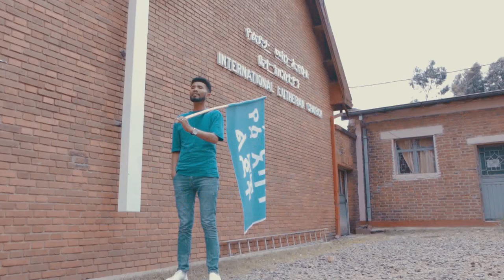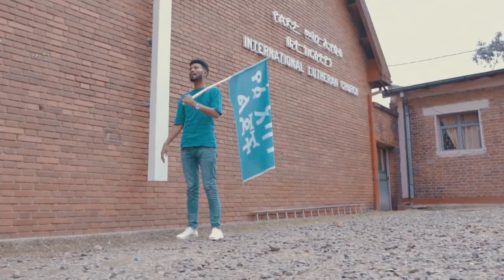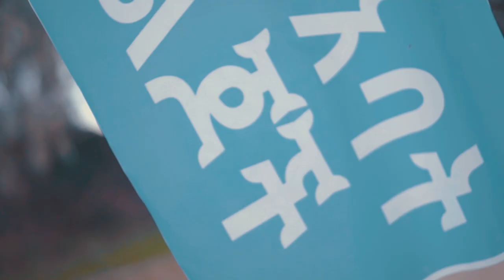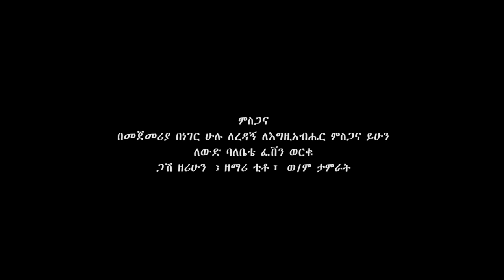Getahun Tadesse GECH(Offical) june 2019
የ 1 አባት ልጆች ነን
WE ARE THE SONS & DAUGHTERS OF THE SAME FATHER